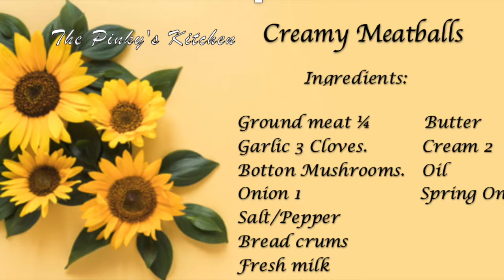Vlog No. 38 CREAMY MEATBALLS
Creamy Meatballs very easy simple dish must try!

Ingredients :

Groundmeat 1/4
Garlic 3 Cloves
Onion 1
Breadcrumbs s
Fresh milk
Salt/Pepper
Creams 2 Cans
Mushrooms
Chicken Cubes

ThePinky​​​​​'sKitchen

Hi guy's! Thank you very much for showing your love! ❤️ 💕